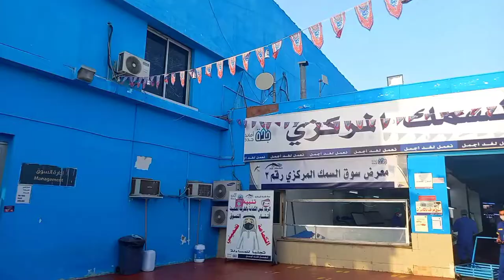JEDDAH FISH MARKET IN SAUDI ARABIA | BUY SEAFOODS AT VERY LOW PRICE | NEIL LOKO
Vlog Title : JEDDAH FISH MARKET IN SAUDI ARABIA | BUY SEAFOODS AT VERY LOW PRICE | NEIL LOKO